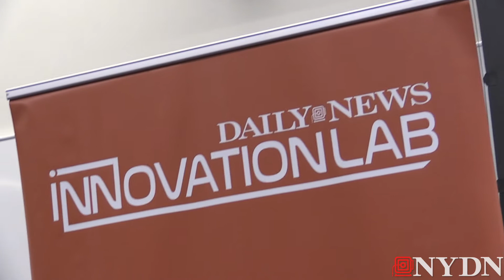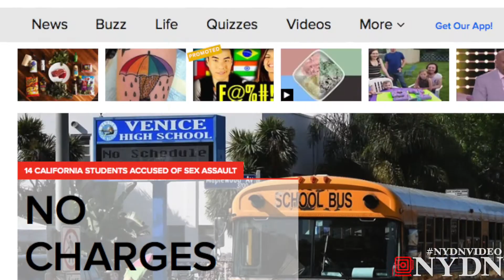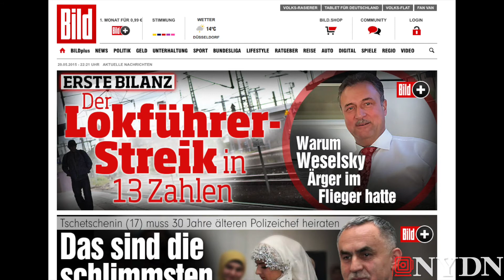Daily News Conversations: Next-Gen Revenue for Content Creators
At the Daily News Innovation Lab Conversations series Grant Whitmore, the Daily News’ EVP of Digital was joined by Jason Kint the CEO of Digital Content Next, Ashish Patel the Executive-in-Residence at Lerer Ventures, Chad Smolinski the Senior Vice President at U.S. News & World Report and Julie Van Ullen the Senior Director Publisher Business Development at OpenX.